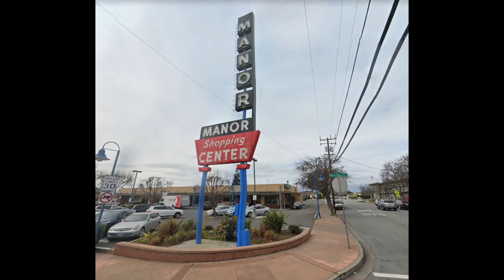What's That Smell? 6am! | Unconditional Love | We The People | Care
Whats That Smell?  It's 6am!
If We The People Care, we can defeat Greed.  We can Defeat Covid! Unconditional Love!
A New Administration with a Positive message.  Equality, respect, and a reeling in of greedy and destructive behaviors.  Perhaps We The People can Balance the Force!
Do you have faith in Higher Powers? Then I'm sure you are encouraged to care and respect all people. Do the things that are right and in this world crisis, do what it takes to keep others SAFE, loved ones, coworkers, patrons, etc.
It's not a political statement or fake news, nor a government conspiracy to put a chip into your body!
WTF!  You have a cell phone!  You're being tracked all the time, anytime anyone with a scanner wants, and you're worried about being chipped?
My chip is password protected!  (just kidding)
Please try my music!  If nothing else, it will relax you!  If you practice healthy habits, it will protect your even more!  Get on Your Bike and Ride!
David

To See All My Latest Biking Gear Check Out:
Your purchases will help me upgrade my game!4000 Babboe City Cargo Bike Miles!

Cargo Bike David Logo is designed by: Lauren A. Borges: @mamastems_artlab
Additional Laughter by: Laura Borges

TubeBuddy is Awesome!  It saves me time and helps to streamline my efforts! Give em' a whirl!:

What tools help Make my Content?
iPhone
Kodak Easy Share (ancient but good enough)
2015 Mac Book Pro
Zoom H1n
Tripod
Zhiyun Gimbal
Logic Pro
DSP Quattro
OBS
Audio Technica 4040 condenser
Lapel Mic
Goal Zero Sherpa 100
Goal Zero Nomad 20

Please Check Out: "New Years Day Adventure Ride 2021 | Cargo Bike Kick 2020 To The Curb"